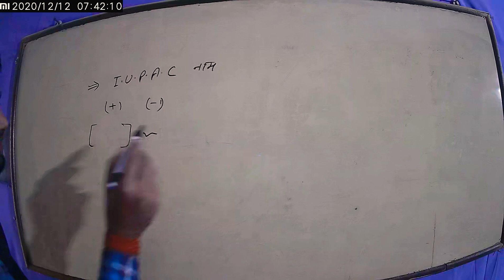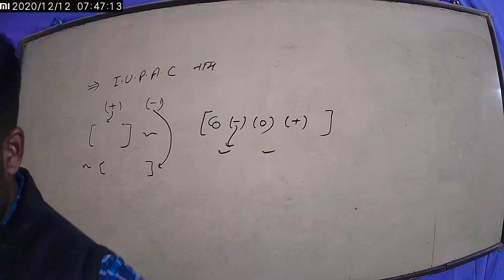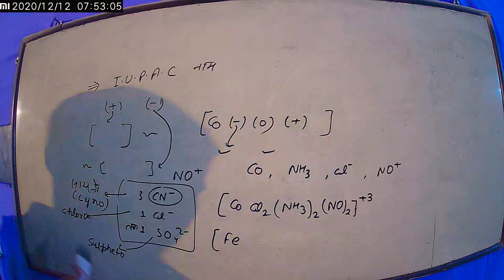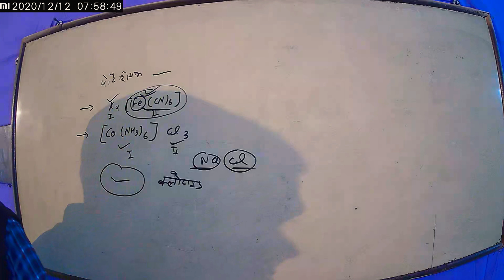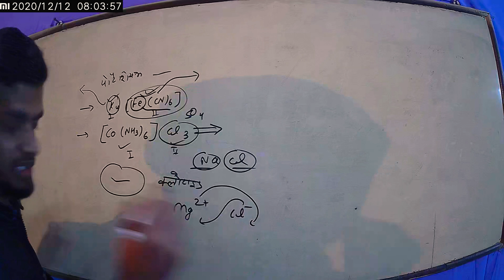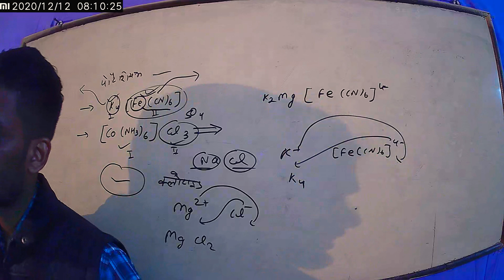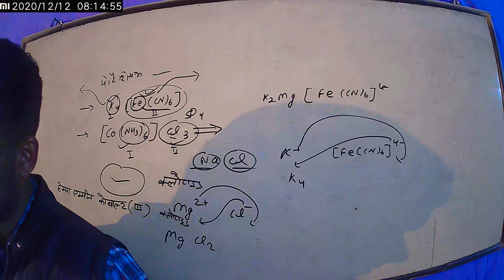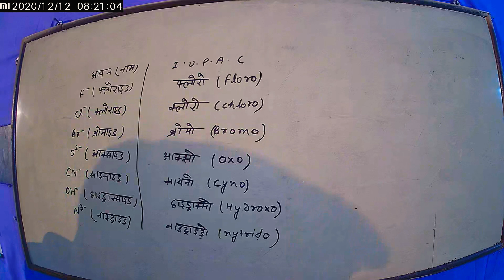part-9 उपसहसंयोजक यौगिक coordination compounds (December 12, 2020)